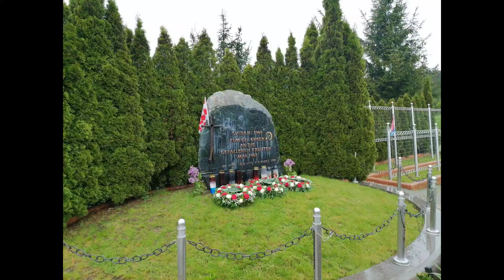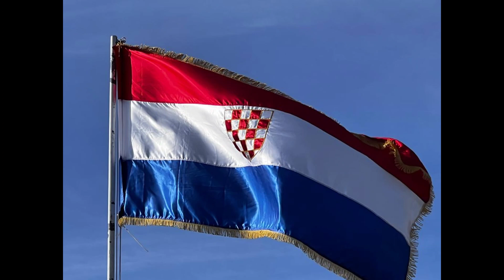Bleiburg 14. 05. 2023. Pomolili se za Bleiburške žrtve i na groblju.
BLEIBURG, 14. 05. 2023. POMOLILI SE ZA BLEIBURŠKE ŽRTVE  !!
Dragi prijatelji , pozivamo Vas da se pretplatite na naš kanal A - HSP ( pretplata je besplatna ) i sa desne strane stisnete zvonce preko kojega ćete dobivati obavijesti o svakom novom videu. A - HSP je zabranjena stranka u medijima pa nam je ovo jedini način da šaljemo naše poruke o aktualnoj situaciji u Hrvatskoj. Mediji su pod stegom HDZ - SDP - SDSS -a ! " Hrvatska nije slobodna, oslobodimo Hrvatsku " ! Bez borbe nama slobode ! Bog i Hrvati ! Za dom spremni !